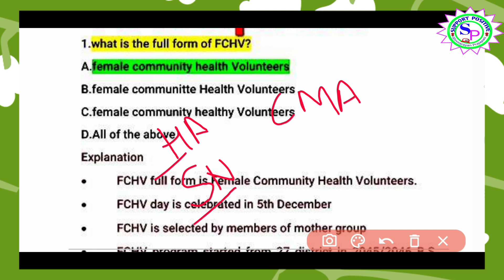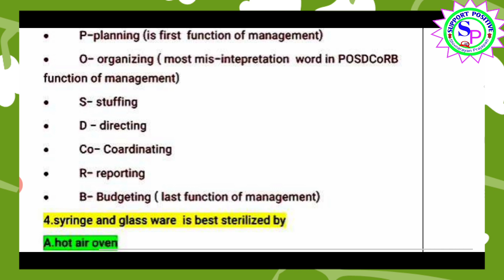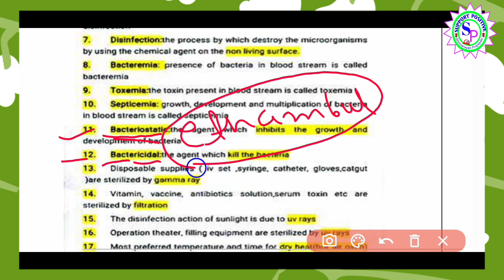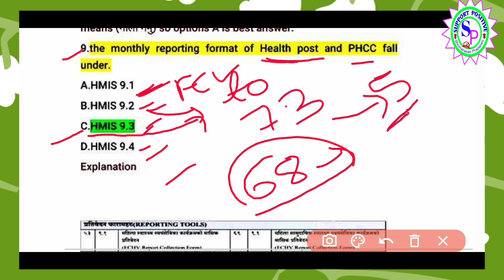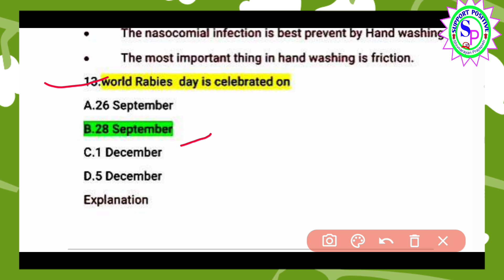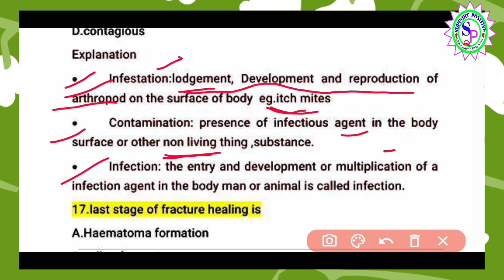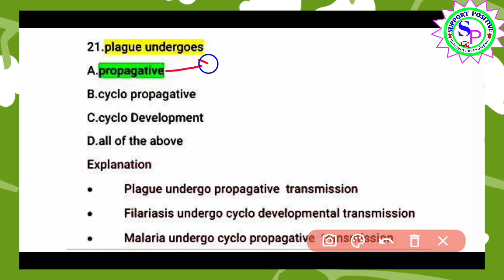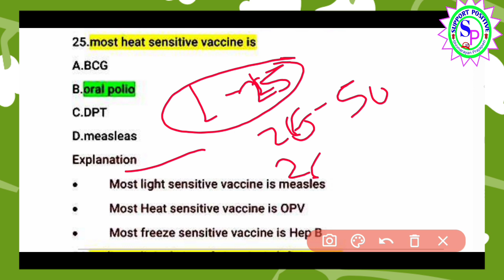Health loksewa model question||AHW/ANM/HA/SN model question|staff nurse/Health assistant licence👩‍⚕️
CMA loksewa question paper
ANM loksewa question paper
HA loksewa Question paper
SN loksewa question paper
HA licence questions answers
CMA model question
ANM model question
Basic health science
health loksewa question
health loksewa aayog
health facts
health loksewa aayog Nepal
AHW loksewa model set
sudurpaschim Pradesh CMA loksewa model set
sudurpaschim Pradesh AHW loksewa model question
sudurpaschim Pradesh AHW loksewa question paper
sudurpaschim Pradesh health loksewa question
digestive system
digestive system golden question
digestive system question loksewa aayog
health loksewa aayog question
Health assistant licence questions
Staff nurse license question
CMA loksewa question
ANM loksewa question
staff nurse loksewa question
health assistant loksewa question

SUPPORTPOSITIVE SP